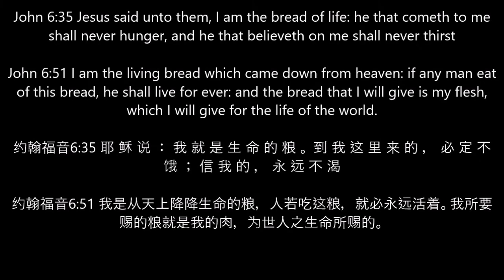How to Make Hand-Pulled Lamian Noodles 拉麵